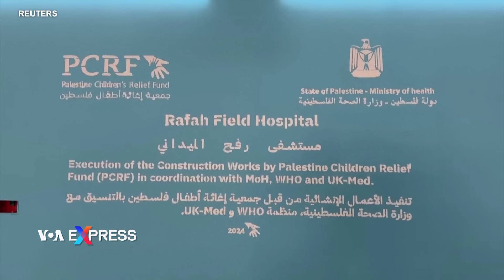Putin tuyên thệ nhiệm kỳ mới, Mỹ và phương Tây tẩy chay | VOA Tiếng Việt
00:00 Putin tuyên thệ nhiệm kỳ mới, Mỹ và phương Tây tẩy chay
02:31 Nga bắt giam hai người Mỹ, trong đó có một quân nhân
03:22 Trung Quốc bị tố gây rủi ro cho trực thăng quân sự Úc trên không phận quốc tế
04:44 Xe tăng Israel tiến vào Rafah
08:19 Israel khẳng định mục tiêu của họ vẫn là tiêu diệt Hamas

Tổng thống Nga Vladimir Putin nói tùy phương Tây muốn lựa chọn đối đầu hay hợp tác, khi ông tuyên thệ nhậm chức thêm một nhiệm kỳ 6 năm nữa hôm 7/5. Buổi lễ diễn ra tại hội trường mạ vàng ở Điện Kremlin đã bị Mỹ và các nước phương Tây tẩy chay vì cuộc chiến của Nga ở Ukraine.

Nhà chức trách Nga ngày 7/5 loan báo đã bắt giữ hai công dân Mỹ, trong đó có một lính Mỹ đang tại ngũ, trong hai vụ án hình sự riêng biệt.

Thủ tướng Úc Anthony Albanese ngày 7/5 nói việc nhân viên quốc phòng Úc bị quân đội Trung Quốc gây rủi ro trên không phận quốc tế khi đang tham gia một chiến dịch nhằm thực thi các lệnh trừng phạt của Liên hiệp quốc đối với Triều Tiên là không thể chấp nhận được.

Quân đội Israel hôm 7/5 chiếm quyền kiểm soát cửa khẩu biên giới Rafah giữa Gaza và Ai Cập. Xe tăng Israel đã tiến vào Rafah sau một đêm không kích tại Gaza.

Israel ngày 7/5 khẳng định mục tiêu của họ vẫn là tiêu diệt nhóm Hồi giáo Hamas người Palestine, giữa lúc các nhà đàm phán của họ chuẩn bị lên đường tham dự các cuộc đàm phán ngừng bắn ở thủ đô Cairo của Ai Cập.